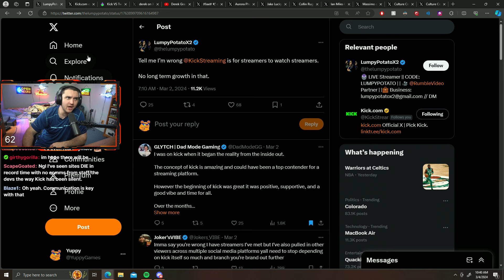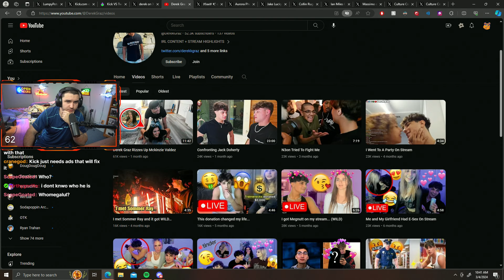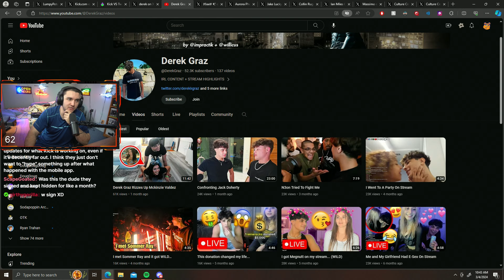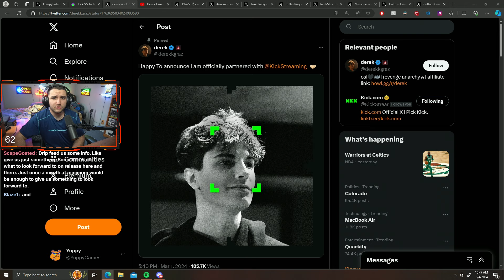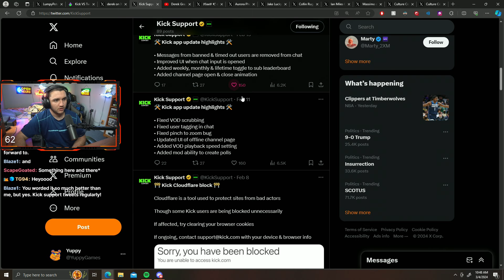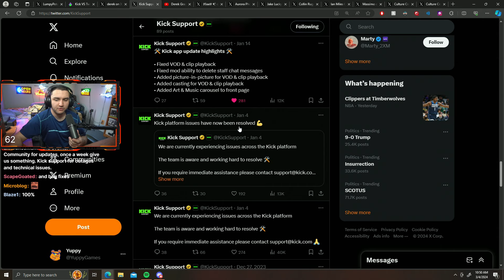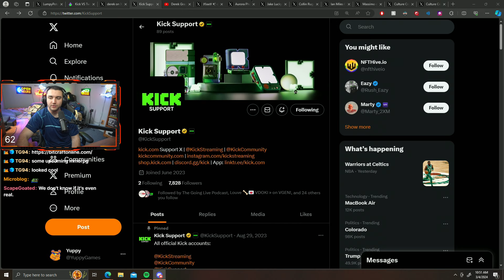Yuppy Reacts to the latest Kick Partner